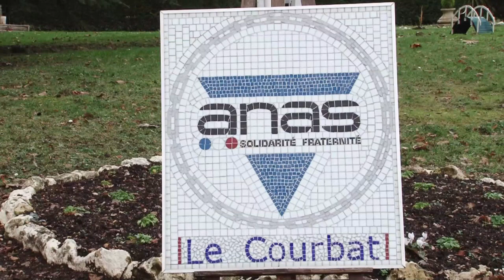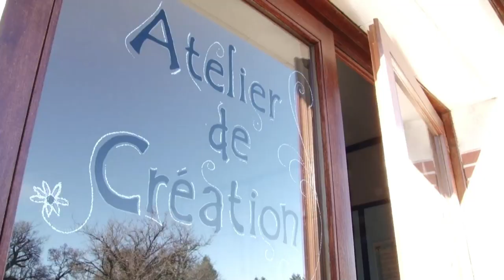Au château du Courbat, les policiers viennent se reconstruire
"La force de l'homme n'est pas de ne jamais tomber, mais de savoir se relever une fois tombé": inspirée de Confucius, la maxime orne le bureau de Billy Titus au château du Courbat (Indre-et-Loire) qui accueille prioritairement des policiers et gendarmes en souffrance psychologique.